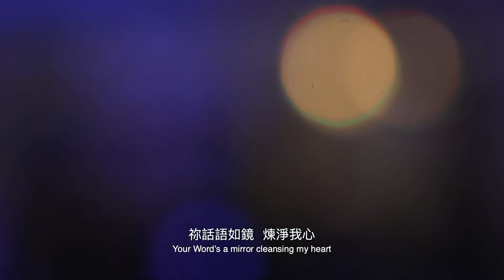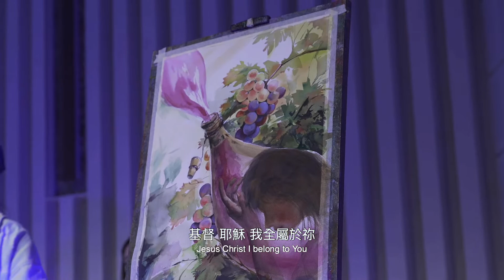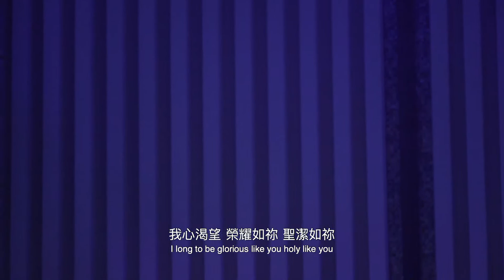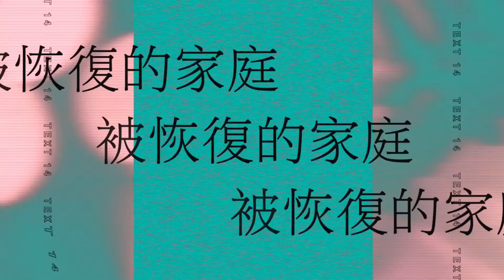【我父家的成年禮】周巽光 Ewen Chow 20230916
你的奉獻能夠建造神的家
全新介面的奉獻網址，透過信用卡就能夠一起建造神的家
輕鬆的信用卡奉獻，讓初熟的果子沒有延遲地進入糧倉！
《靈糧山莊改建認獻》
△BUILDBOLY△BUILDBOLY△BUILDBOLY△BUILDBOLY△BUILDBOLY△BUILDBOLY

週六聯合崇拜 ｜周巽光牧師｜我⽗家的成年禮｜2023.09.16
壹、摘要
⼀. 前⾔：
成年禮不只是猶太⼈的某種⽂化儀式，更是天國的概念。周巽光牧師觀察有越來越多的成年
⼈的裡⾯是不願意長⼤的⼩孩。⼼理學⽤「彼得潘症候群」描述社會中未成熟的成⼈。在神
國也有⼀群未成熟的⼈，約翰福⾳說「凡接受他的，就是信他名的⼈，他就賜給他們權利，
成為神的兒女」(約⼀：12新譯本)。信神的就是神的⼩孩，這個⾝分很᯿要且與努⼒無關，
但要長成成熟的⾝ᰁ(弗四：13新譯本)，卻是要付上全然降服的⽣命代價，所以孩⼦必須經
過成年禮，才能成為繼承產業的兒⼦。
⼆. 什麼是成年禮?
1.成年禮與⽗親有關：無⽗的咒詛所造成的影響遠超過想像。成年禮是⽗親邀請男孩通過儀
式後，在這個過程引導與認可這個男孩成為男⼈的過程。
2.成年禮是家庭、家族與社區的⼤事：代表成熟與責任。猶太⼈的⽂化中，通過成年禮的⼈
稱為誡命之⼦和誡命之女，從此要遵⾏神的誡命並向神負責。⽗⺟也開始學習放⼿，知道孩
⼦長⼤並且讓⾃⼰跟著成長。
3.成年禮的⽬的是⽗⺟為成長中的孩⼦預備環境：過程是幫助還不夠接納⾃⼰的孩⼦們走上
認識並接納⾃我的旅程，找出神早已擺在他們⽣命裡⾯的寶藏，學習⽤神的眼光看待⾃⼰！
三、學習⽤成年禮的眼光看羅⾺書第八章以及耶穌和⼤衛的成年禮
1.有⽗親在眾⼈⾯前宣告
成年禮⼀定有⽗親帶著孩⼦在眾⼈⾯前宣告(羅八：14-16新譯本)，耶穌受洗時，天⽗從天
上宣告耶穌是祂的愛⼦(太三：16-17新譯本)。⼤衛的境遇是⾁⾝的⽗親並不認同他，但神
透過撒⺟耳在全家⼈及⼤衛的⽗親⾯前膏他為王，我們可以知道，就算我們⾁⾝的⽗親不這
麼作，但天上的⽗親也會為我們宣告。
2.每⼀個神的孩⼦都要經過考驗
經歷試煉、受苦和爭戰得勝，才能彰顯出神成熟兒⼦的榮耀。例如羅八：17 (新譯本)提到：
「既然是兒女，就是後嗣；是神的後嗣，也和基督⼀同作後嗣。我們既然和他⼀同受苦，就
必和他⼀同得榮耀。」⼜如耶穌受洗後被聖靈帶到曠ᰀ受魔⿁試探(太四：1新譯本)，當耶
穌勝過仇敵與試煉後，才能帶著聖靈的能⼒(路四：13-14新譯本)展開祂的服事。⼤衛也是
經過⼀連串的苦難，靠著神剛強站立、服事⾃⼰，不但把⼀切追回，還通過神最終的測試，
成為以⾊列的王。
3.聖靈是我們的保姆
被聖靈充滿不代表你會成為繼承產業的兒⼦，但聖靈會在我們的軟弱上幫助我們，為我們嘆
息與祈求，祂是我們最好的保姆並教我們⽅⾔禱告，⽅⾔禱告是長⼤成熟的關鍵(羅八：26-
27)。
4.神要我們長⼤成熟
神對我們的⽣命有個模板，不是讓作你所想的⾃⼰，⽽是要你越來越像耶穌(羅八：29-29新
譯本)，要長成滿有基督豐富的⾝ᰁ(羅八：30新譯本)，才能成為神的真兒⼦⽽得神的榮耀。
5.天⽗救兒女（相信祂的），卻只幫兒⼦（有基督長成的⾝ᰁ）
沒有長⼤成熟的基督徒，天⽗就只會是他們的救主⽽已，這樣的基督徒通常是在危機來時才
來找天⽗，沒有需要的時候就過⾃⼰的⽣活。天⽗的慈愛⼀定會救兒女，但祂卻只會幫兒
⼦，羅八：31-39(新譯本)可以看到經過成年禮、長⼤成熟的兒⼦就是這麼強⼤，不但沒有
任何事能夠叫他們與神的愛隔絕，更說神若幫助他們，誰還能抵擋他們(兒⼦)?
四、結語
長⼤成熟與年齡無關，⽽是你有沒有經歷天⽗家的成年禮有關。巽光牧師分享⾃⼰成年禮的
經驗，雖然15歲就被聖靈充滿，但25歲在⼈⽣最低潮⿊暗時經歷的種種考驗，才真正走過
天⽗家的成年禮。神揀選巽光牧師為祂回到台灣興起年輕⼈的⼤能軍隊，隨後經歷的爭戰包
括在恐懼中要為⼈趕⿁釋放、講道的挫折與突破，在聖經學院將近畢業前的崩潰到最終超⾃
然的盼望進到他的⼼裡時，他知道他通過成年禮了！
明(113)年暑假，靈糧⼤家庭要為⼤專⽣舉辦為期六周的「青年⼤衛營」，神告訴巽光牧師
營會將是這群⼤專⽣的「成年禮」。他相信⼤專⽣在這個成年禮之後，不再看⾃⼰是孩⼦，
⽽巽光牧師也邀請⽗⺟要預備放⼿，讓孩⼦經歷這個成年禮!
貳、反思問題
Ｑ1. 聽完了信息，你怎麼看「受洗」與在天⽗家接受「成年禮」的差異?
Ｑ2. 你跟神的關係比較趨近哪⼀樣？遇到危機時尋求神，抑或在困境中會倚靠神剛強站立、
持續在內⼼戰場得勝？
Q3.擁有正確兒⼦的⾝份，代表我們懂得跳出⾃⼰對⾃⼰的期待，做天⽗創造的你。分享最
近⼀次神提醒你是誰、屬於你的應許的內容，最後為彼此來代求。
 (⽂字團隊 黃綵宸 整理

△本週活動資訊

【台北靈糧堂青年牧區】
我們建造在使徒性和先知性的根基 ，是個健康又有影響力的教會！
我們參與崇拜、團契、門訓、服事、宣教並彰顯天國的能力、同在和文化。
我們活出神國的四個核心信念；
我們的神是良善的父→我們可以為神做大夢！
在神沒有難成的事→我們可以勇敢去冒險！
耶穌的寶血已為我們買贖→我們可以完全信靠神！
我們是重要而且寶貴的→我們可以盡力去服事！

聲音畫面►台北靈糧堂週六聯合崇拜
● Holywood影視團隊● Productioncrew黑手黨●
監製 Producer / 晏信中牧師 Timothy Yen